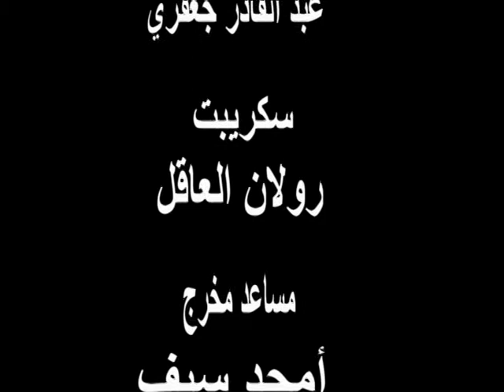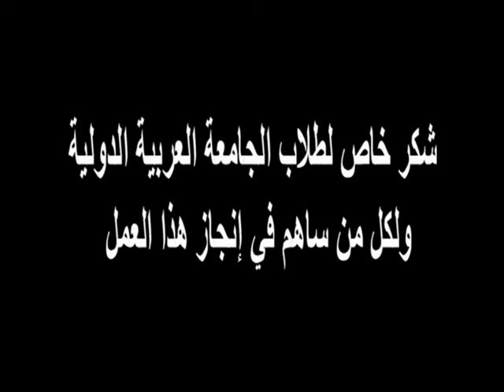Yes...But فيلم نعم و لكن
فيلم نعم و لكن
فيلم سوري قصير للجامعة العربية الدولية (الأوروبية) بتكلم عن مشاكل الطلاب و فضائح الجامعات الخاصة و الحكومية حيث يمتلئ النص بأكثر اللحظات دراميةً في حياة أحد طلاب في هذه الجامعات، حيث تبرز التناقضات التي تسيطر على حياته. كل ذلك ضمن إطار يعتمد الكوميديا أسلوباً في الطرح والمعالجة ورسم المواقف والشخصيات.
تمثيل: فراس كريدلي، طارق إبراهيم، عبد الله هاشم، ليلاس باشا، رهف عرار، عبد الرحمن صادق.
إخراج: يزن الأسدي
قصة: معاذ زند الحديد عن قصة لتشيخوف
 سيناريو و حوار: فراس كريدلي.
مدير تصوير: بلال قنوع.
مدير إضاءة: جعفر البيطار
مخرج منفذ : سامي درويش
سكريبت: رولان العاقل
مساعد مخرج: أمجد سيف
مونتاج: وهيب أبو دياب
مدير إدارة الإنتاج: د. عثمان طه
مدير الإنتاج: شادي نمر، محمد مسالخي.
منتج منفذ: نادي السينما ونادي المسرح في الجامعة العربية الدولية.
إشراف فني: شادي بدر
إنتاج: الجامعة العربية الدولية (AIU) 2010.